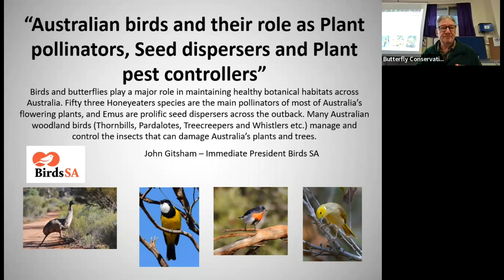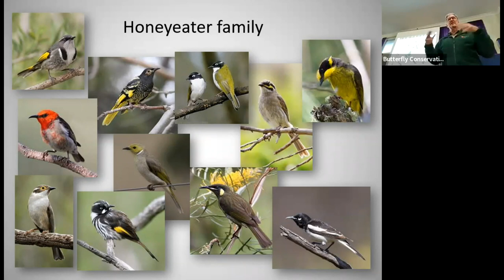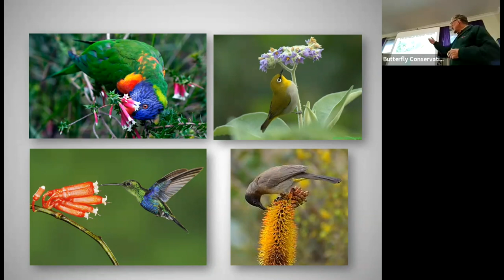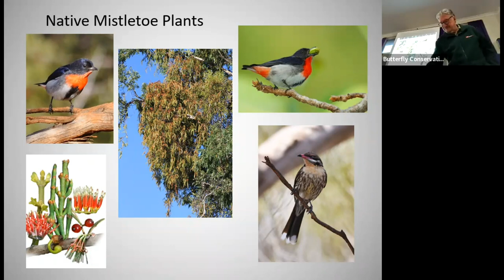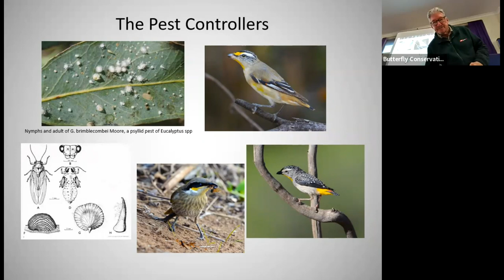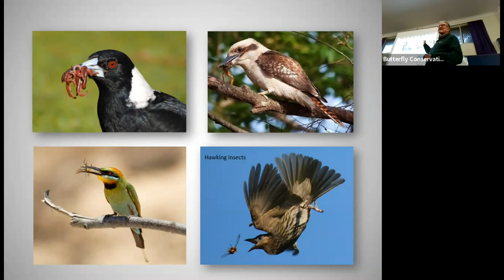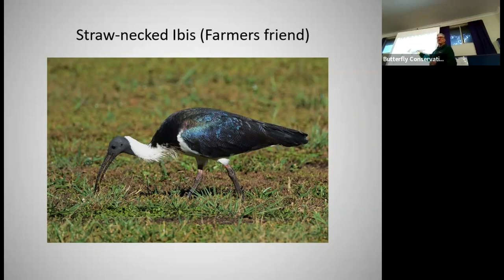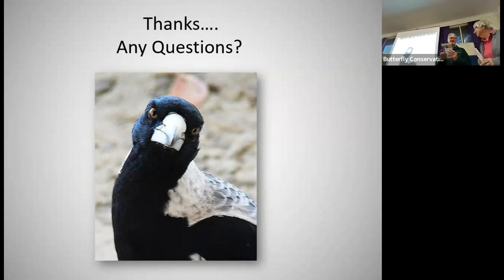20230307 Australian birds with John Gitsham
The March 2023 public talk concerned Australian birds as Plant pollinators, Seed dispersers and Plant pest controllers.  The speaker was John Gitsham, who recently retired as Head Park Ranger for the National Parks and Wildlife Service SA with a particular focus on the Coorong NP.  He has had over 25 years’ experience of working for conservation in both Government and private roles.